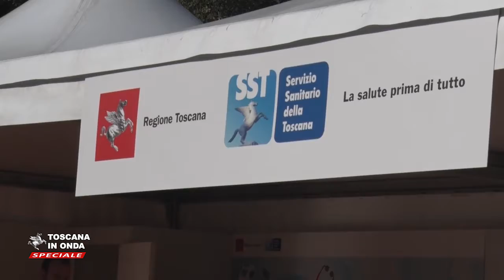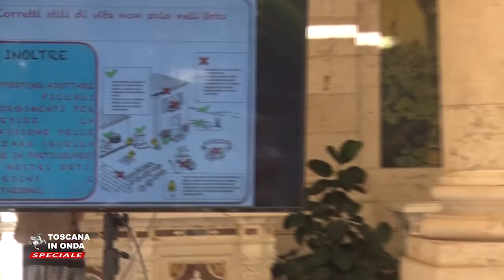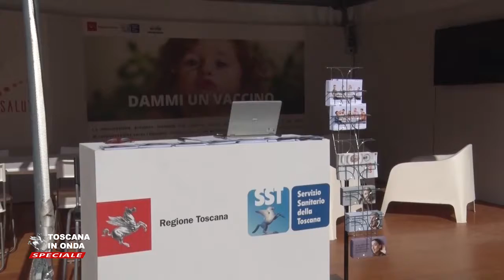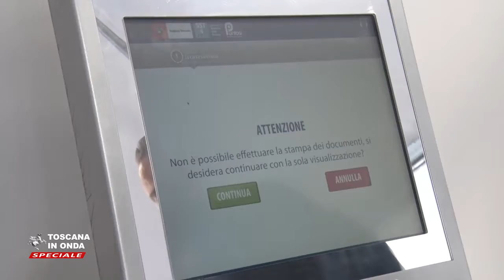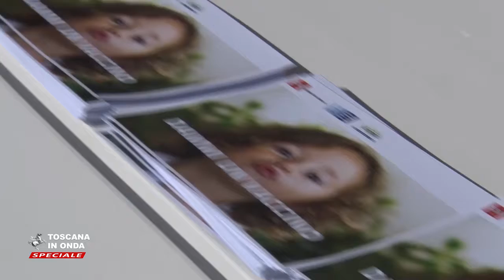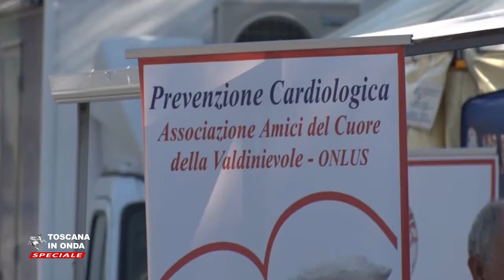La Toscana al Festival della Salute 2018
Dedicato ai temi della prevenzione, cura e benessere, il Festival ha ospitato oltre cento appuntamenti rivolti al grande pubblico, con uno spazio dedicato ai nuovi servizi digitali per la Salute. La notizia